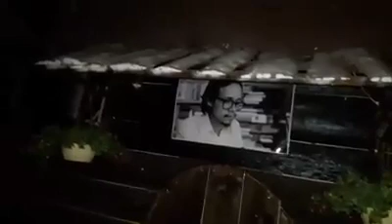NGĂN CÁCH - Y VÂN - DALATHOUSE- LOAN PHAN